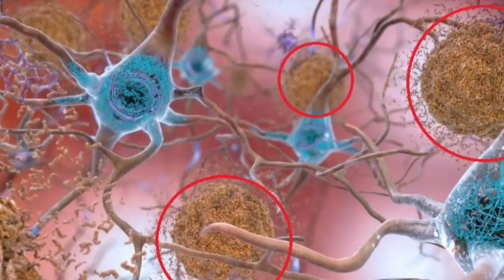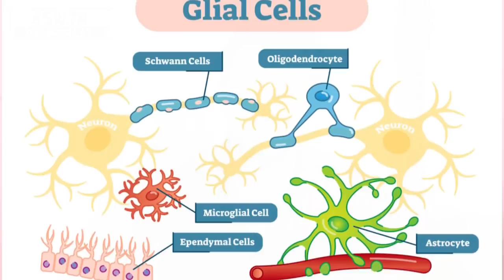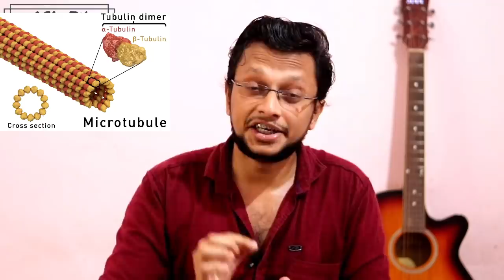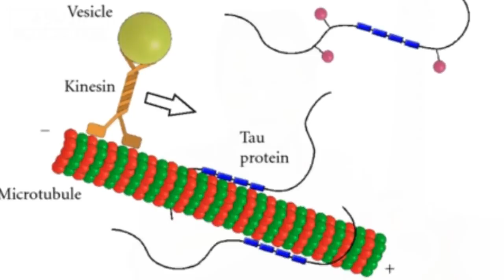മോഹൻലാലിന്റെ തലച്ചോർ | Alzheimer's Disease Explained | Aswin Madappally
ചരിത്രവും ശാസ്ത്ര വസ്തുതകളും ചുരുളഴിയാത്ത രഹസ്യങ്ങളും നിങ്ങളുടെ മുമ്പിലേക്ക് എത്തിക്കുകയാണ്  ഈ ചാനലിലൂടെ  നിങ്ങളുടെ എല്ലാവിധ സപ്പോർട്ടുകളും പ്രതീക്ഷിക്കുന്നു